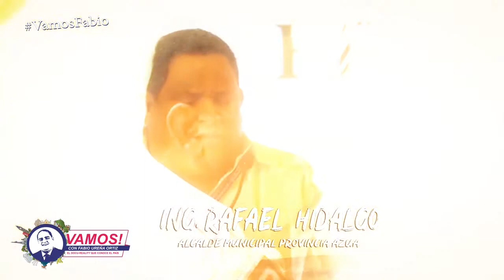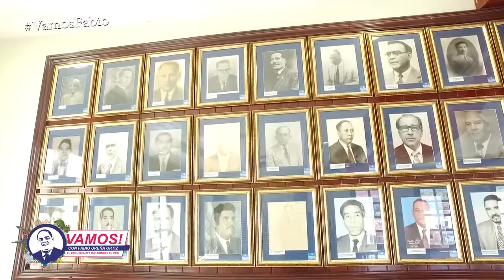Vamos! Entrevista Alcade de Azua Rafael Hidalgo